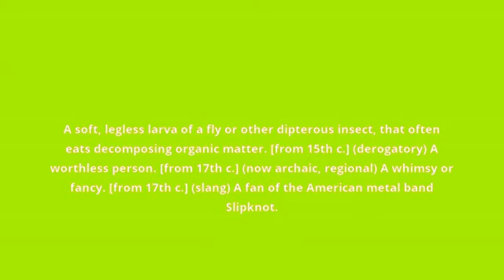what is the meaning of maggot